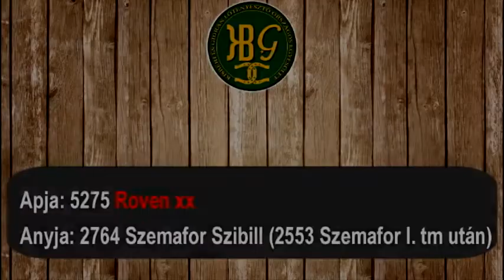Roven Roszil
2013. évi sárga kisbéri félvér mén
Tenyésztő és tulajdonos: Szentirmai Péter, Ács
Kisbéri félvér és gidrán ménvizsga
STV I.
2017. október 21-22.
Sóskút